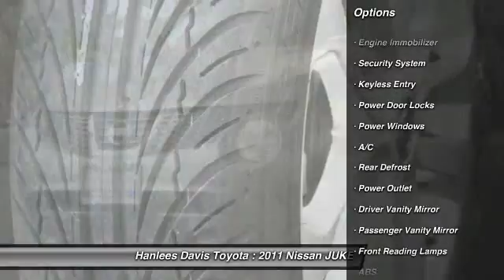2011 Nissan JUKE Davis CA T5162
2011 Nissan JUKE S - $17991

COMES WITH A COMPLIMENTARY LIFETIME LIMITED POWERTRAIN WARRANTY! Nissan FEVER! Don't bother looking at any other SUV! This 2011 Juke is for Nissan lovers looking everywhere for that perfect SUV. It will take you where you need to go every time...all you have to do is steer! Drive a little, save a lot.